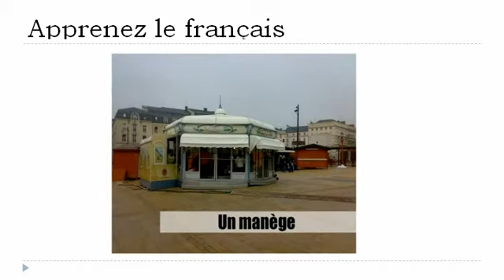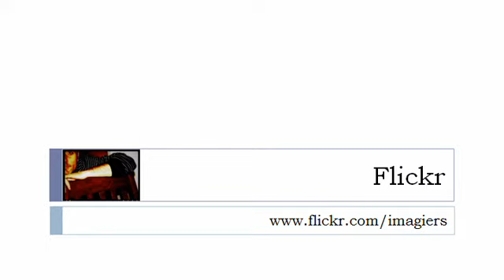Lezione di francese = Nella città # 8